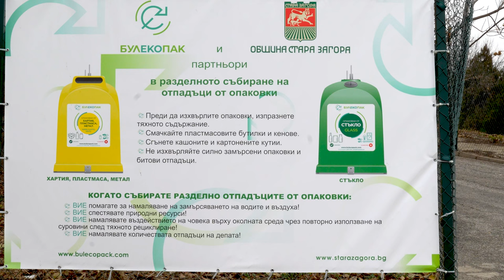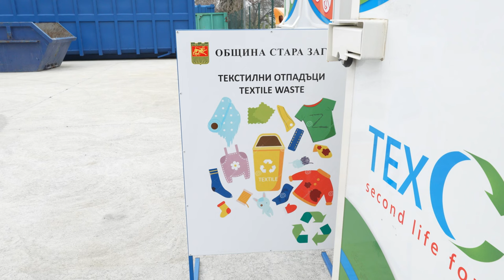В Стара Загора спестяват от такса смет чрез разделно събиране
Старозагорци спестяват от такса смет чрез разделно събиране

На 29 ноември 2024 г. беше открита площадка за разделно събиране на отпадъци, която се намира до обръщалото на градския транспорт в кв. „Железник“. Работното ѝ време е от сряда до неделя от 9:00 до 18:00 часа. Старозагорци могат да предават стъклени, метални и пластмасови отпадъци от бита, а също и непотребни мебели.
radostin tanev

„Всеки, който предаде през годината 150 килограма, ще ползва 30% отстъпка за сметосъбиране и сметоизвозване – най-високата ставка, формираща такса смет“ – съобщи заместник-кметът с ресор „Транспорт, екология, инвестиции и зелен преход“ Радостин Танев. На площадката могат да бъдат предавани и едрогабаритни отпадъци от бита като дивани например. Претеглят се обаче само разделно събраните отпадъци от бита, а предаването на едрогабаритни вещи и строителни отпадъци не се добавя за достигането на необходимите 150 килограма, които дават възможност да се ползва 30-процентрата отстъпка от таксата за смет. Предаването на обувки и дрехи също не намалява таксата.

Прави се първоначална регистрация, издава се чип, който се прикрепя към партидата на съответния имот, отпадъкът се тегли на кантар. Вида и количеството отпадък влиза в системата на Общината.

„От следващата година ще започнем в различни части на града да поставяме павилиони с контейнери за различните видове разделно събрани отпадъци. Идеята ни е до края на мандата да има такива на 10 – 15 мета, за да се улесни достъпът на хората“ – каза още заместник-кметът.

Радостин Танев уточни, че тя е първата по рода си в България. Това, което я отличава от тази във Велико Търново е, че разполага с класна екостая на открито, където ще се провеждат обучения на деца от детските градини и училищата.

Местата за сядане са направени от отдел „Озеленяване“. За тях са използвани отстранени опасни дървета. Така естествените материали придават на учебния кът екологична атмосфера.

Община Стара Загора ще кандидатства с проект за биоразградими отпадъци, а от началото на 2025 г. започва активна работа по възможностите за предаване от страна на старозагорци на едрогабаритните отпадъци. Сега всяко домакинство може да занесе такива в Центъра за разкомплектоване, който се намира в село Ракитница. Услугата е безвъзмездна, заплаща се само транспорта, ако се използва на фирмата по сметопочистване и сметоизвозвозване, в случай че не се ползва личен превоз.